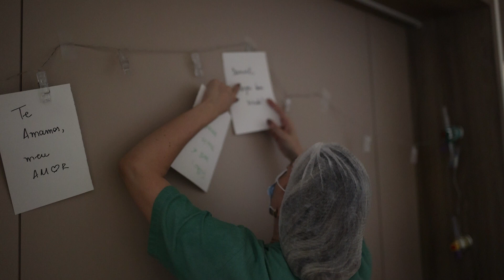Nascimento Daniel - Parto normal no São Luiz Star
O Milagre da Vida

➜ Quer ver mais vídeos, fotos e muitas novidade? Me siga no Instagram